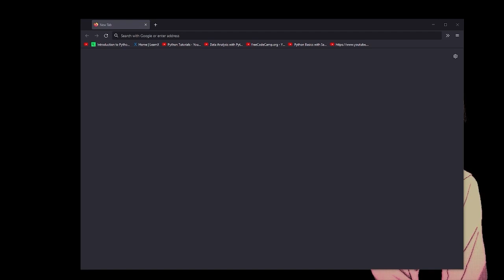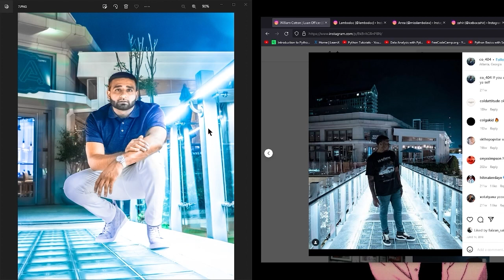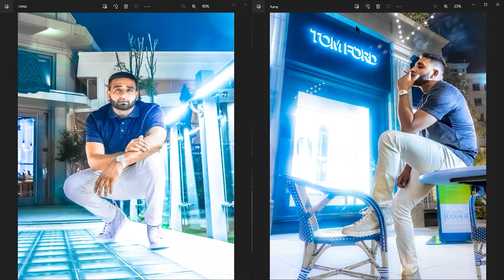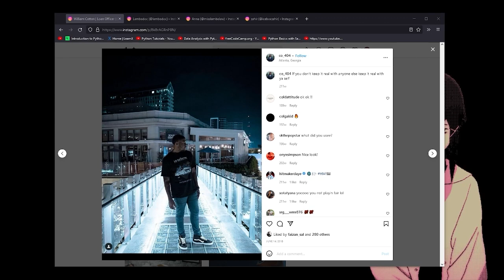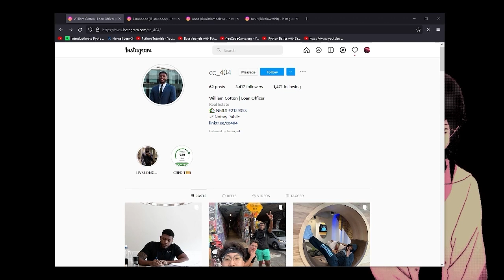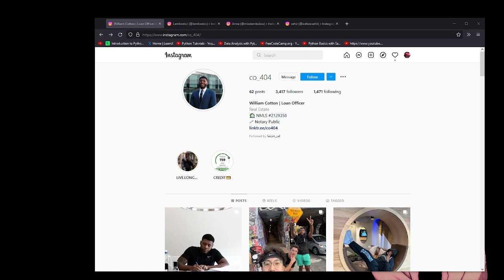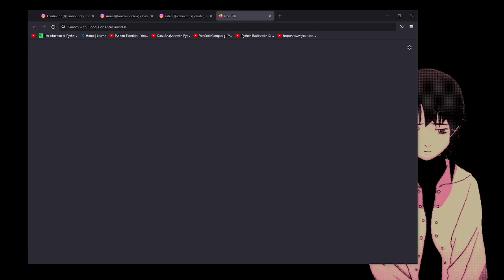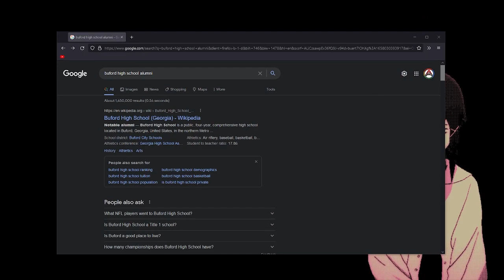My style of photography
--Timestamps--
00:00 Chapters